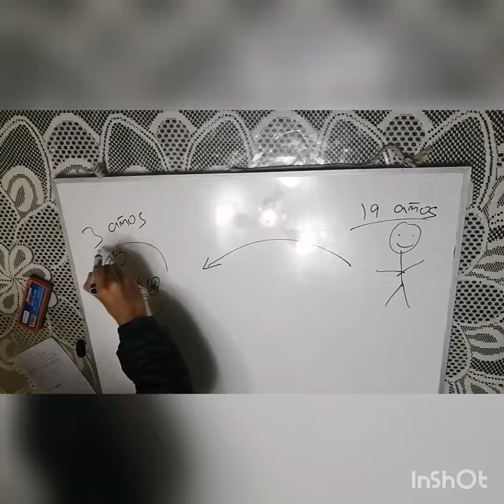Un Milagro de la Vida / mi historia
Estudiante: Alex Manuel Bances Arroyo
Carrera: Comunicación Audiovisual en Medios Digitales
Prof. Roger Alexis Solis Campos
Curso: STORYTELLING
Tema: Tarea S1
UNIVERSIDAD PRIVADA DEL NORTE 2020-2